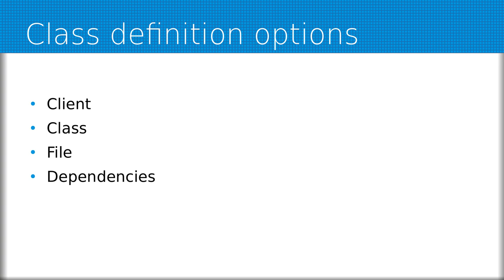JD21DACH - Overrides for classes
By Roland Dalmulder

Slide Set of Rolands Talk. The talk itself couldn't be uploaded for technical reasons.